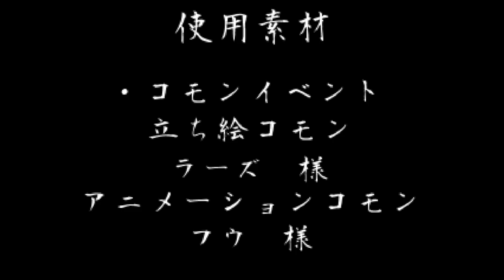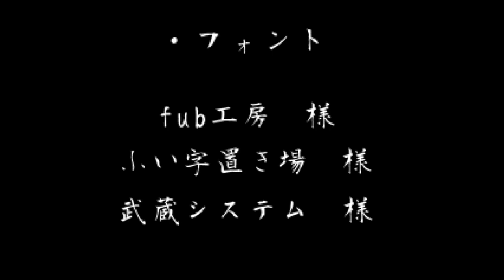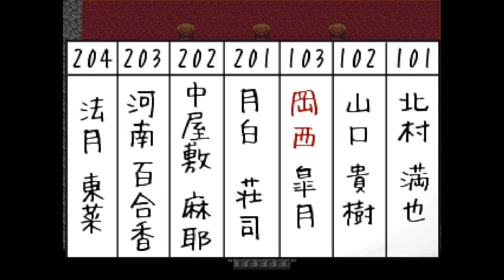#6【霧夏邸幻想】中学生7人肝試しのはずが！？ホラーゲーム実況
――霧夏邸（きりかてい）って知ってる？

クラスメイトの法月東菜（のりづきはるな）の一言から、
主人公・北村満也（きたむらみつや）たちは、
空き家となってしまっている霧夏邸に忍び込んで
肝試しをすることに。

翌日の放課後、集まった七人は無人の屋敷の中へ。
そして、どこか薄気味悪い邸内を探索しつつ、
幽霊が出るという屋敷の秘密に迫っていく。

霊によって閉ざされる扉。
七人を襲う恐怖。
果たして、屋敷に隠された秘密とは。
満也たちは無事に脱出することができるのか。